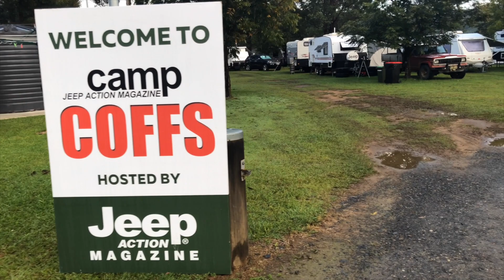Jeep Action Ep15 Camp Coffs Part 1